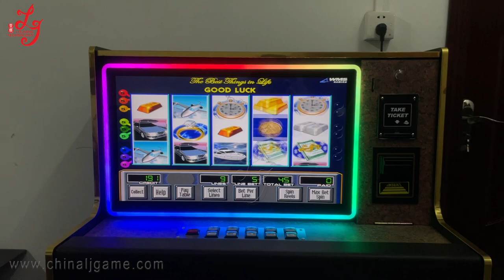wms 550 life of luxury 27 inch Touch screen Wood Cabinet Gaming Machines For Sale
Skype: gzgamecris